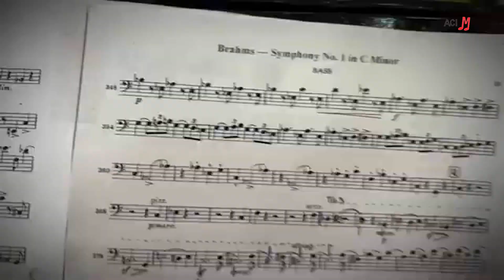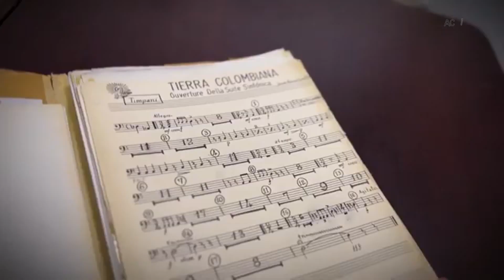Silvana - homenaje a las Fuerzas militares (Video)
Escúchanos:
(Link promocional)

Álbum:
Interprete: Silvana S G O y Eddie Páez
Autor/Compositor: Silvana S G O